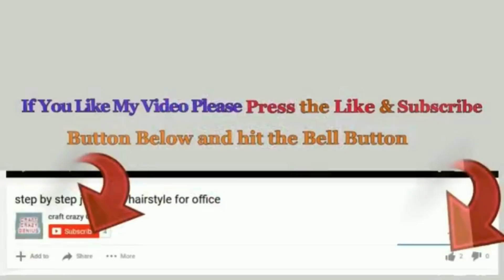Economical 12 Easy handmade Christmas craft idea at home |DIY Economical Christmas craft idea🎄167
Low budget 12 Easy handmade Christmas craft idea step by step at home | DIY best out of waste Christmas craft idea 🎄167
Hello viewers!